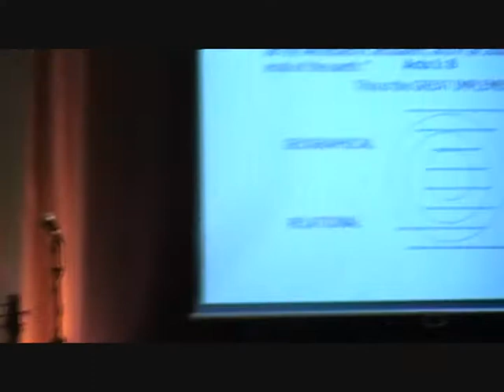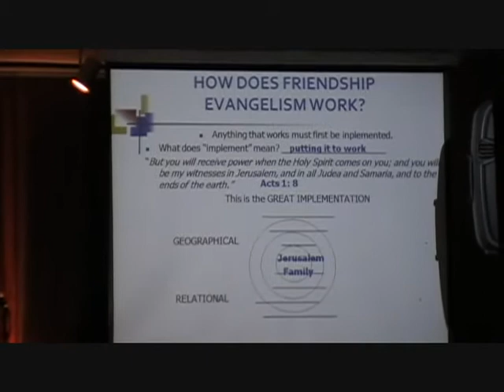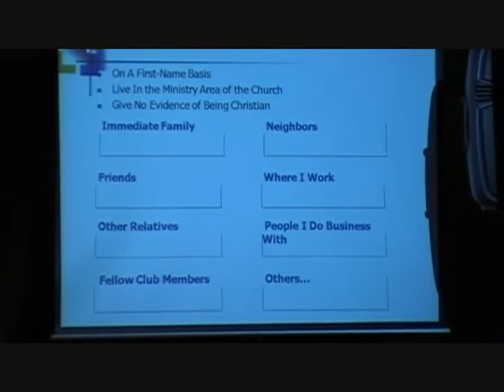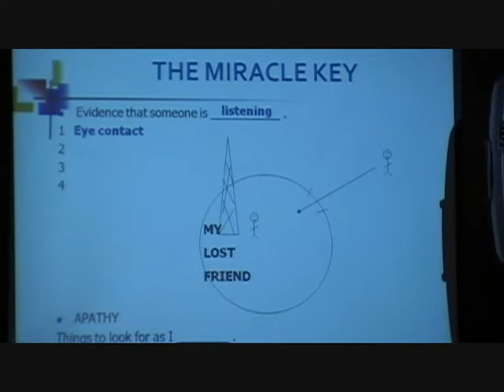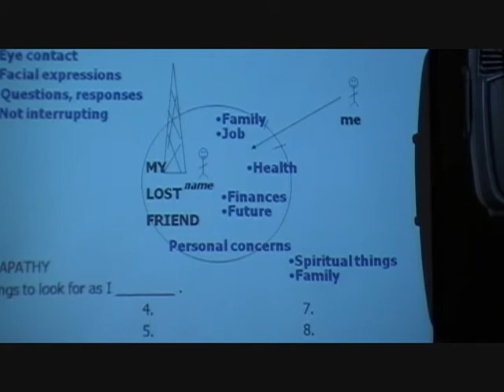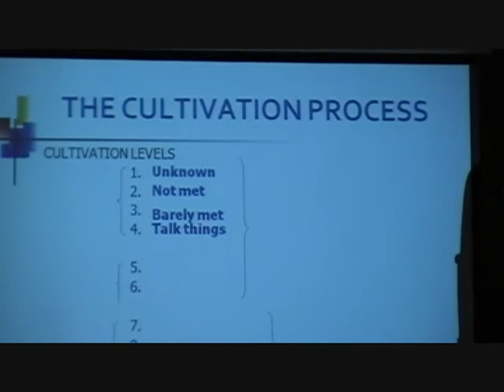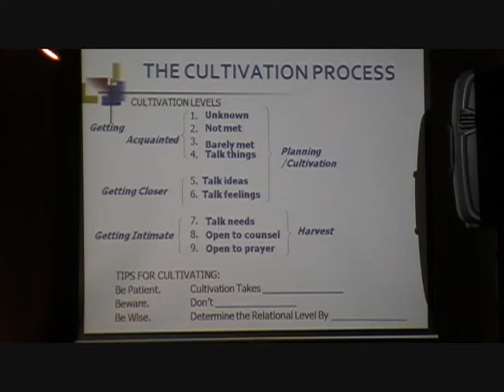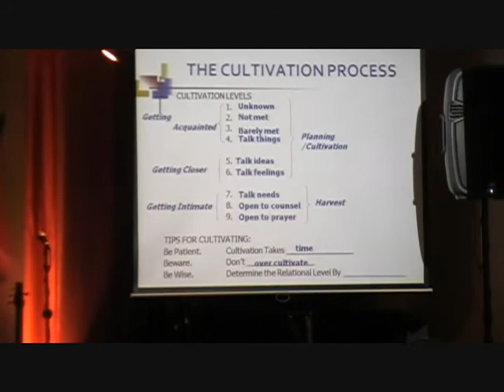Friendship Evangelism - 3 of 5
Scriptures: John 1:40-50; Acts 10:24
Delivered By: Pastor Adrian Ona
Delivered on: October 10, 2010

FCF Faith Celebration Fellowship is a Christian Bible-Based church that serves North Hollywood, Panorama City, Burbank, Valley Village and Studio City with a deep history of offering Christ's love through bible studies, Sunday school, youth ministries &amp; performing arts ministries.